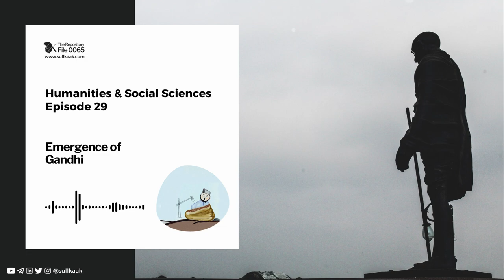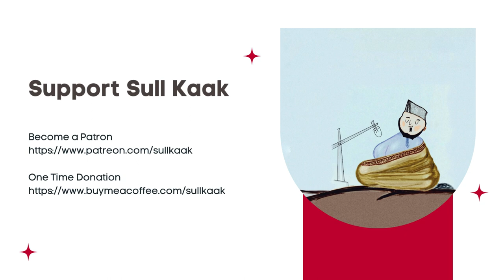Emergence of Gandhi | Humanities & Social Sciences - Ep 29 | The Repository - 0065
Embark upon the profound journey into the life of Mahatma Gandhi, exploring his arrival in India and the transformative events that shaped his ideology. Uncover the narratives of Champaran, Kheda, and Ahmedabad Satyagrahs, witnessing the birth of Non-Cooperation and the Khilafat Movement. This episode delves into the emergence of Gandhi, capturing the essence of his early impact on India's socio-political fabric. Follow the threads of civil disobedience as they weave through pivotal moments, illustrating the dynamic tapestry of the nation's struggle for independence. Join the exploration of Gandhi's legacy, a beacon that ignited the flames of change.

If you are interested in exploring more about me and my content on philosophy, economics, religion, social issues, and more, you can visit my or follow me on my social media platforms. You can also consider supporting my work by sharing my work with other or by making a donation